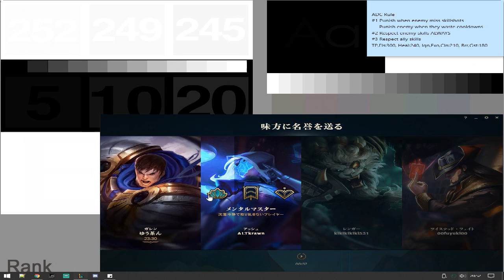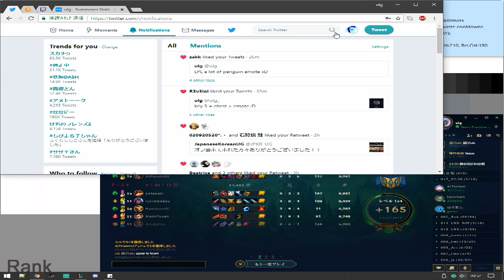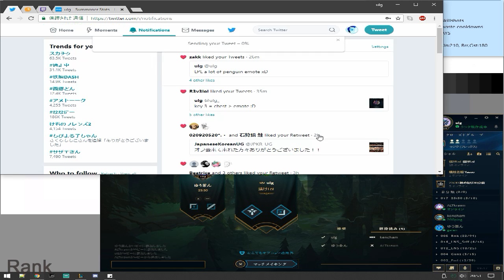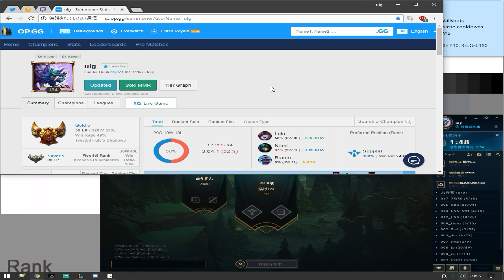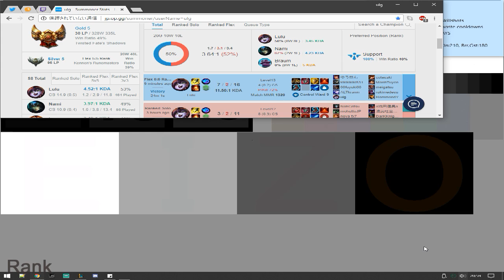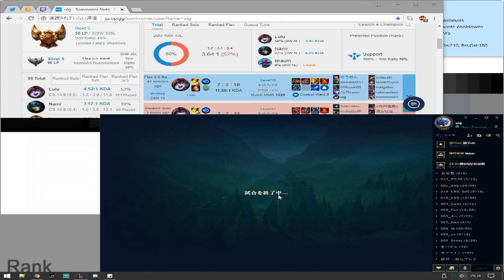Team Practice | LoL JP Gold 5